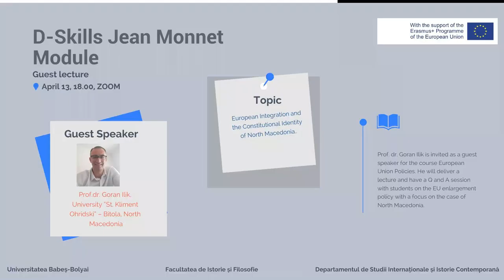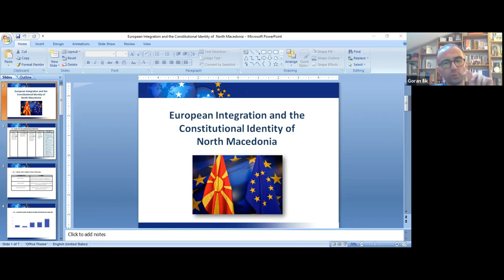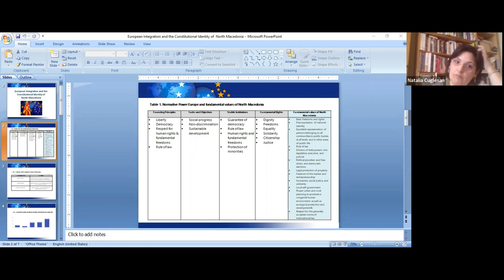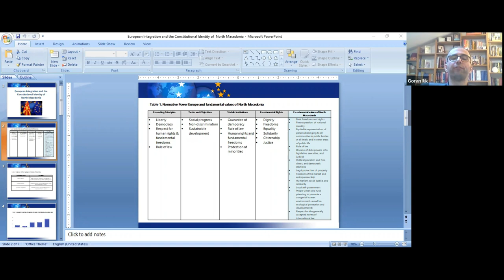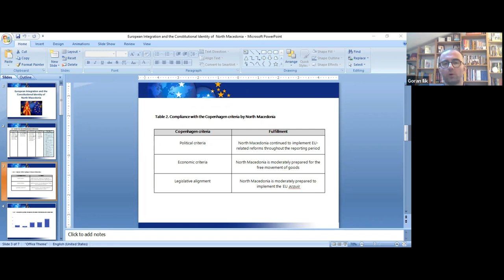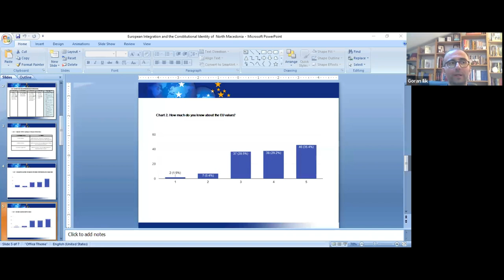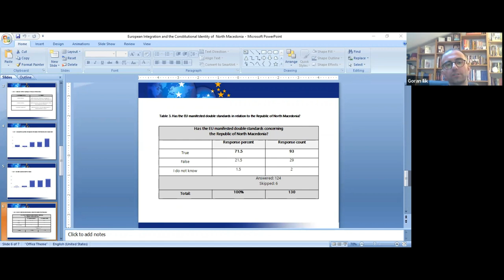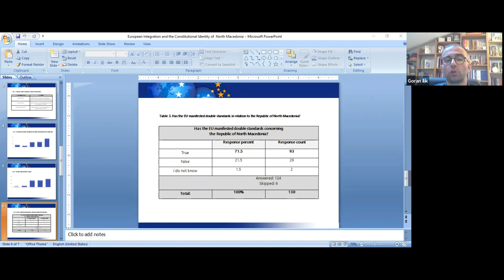D-SKILLS Lecture: G. Ilik, European Integration and the Constitutional Identity of North Macedonia.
On April 13, 2022, dr. Goran Ilik, University of Bitola, North Macedonia, will be the guest lecturer for the course European Union Policies. He will deliver a lecture and have a Q and A session with students on the EU enlargement policy, focusing on the case of North Macedonia.